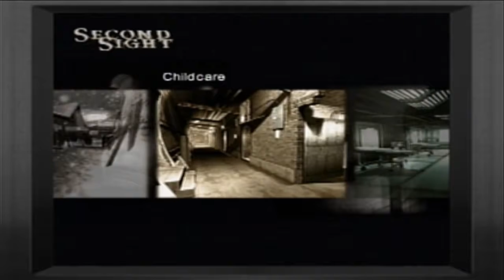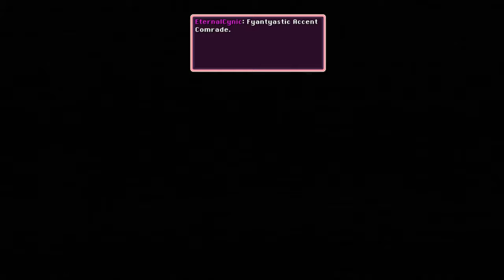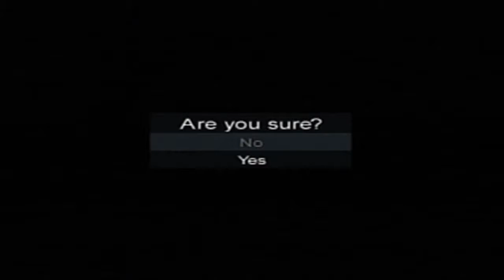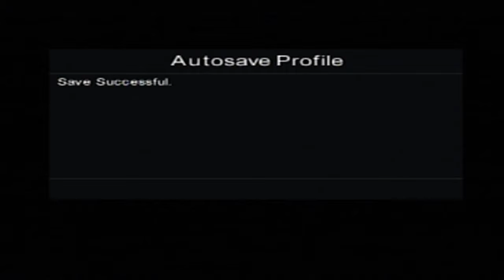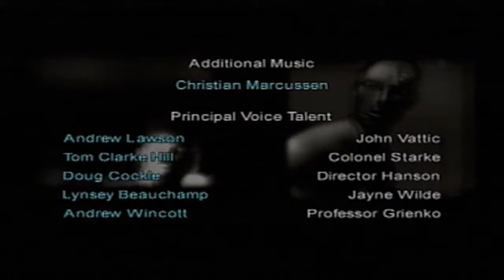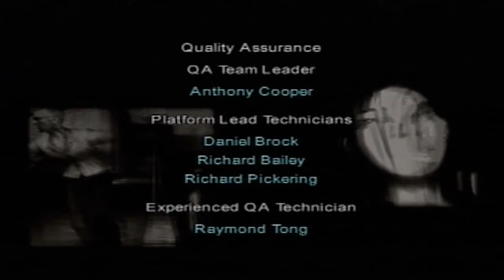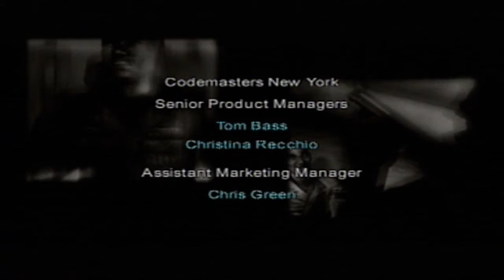SoB | Second Sight - ChildrenWatch #4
Time and causality take center stage in the grand finale of Second Sight -- Watch live